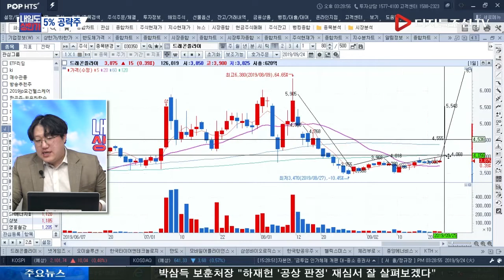김영호 전문가의 5% 공략주_드래곤플라이(030350)